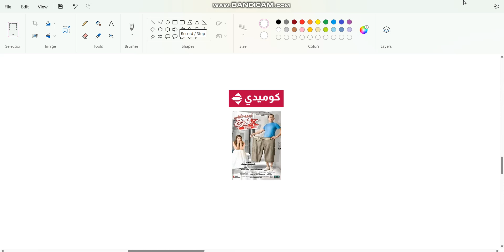X Large On Alhayah Comedy